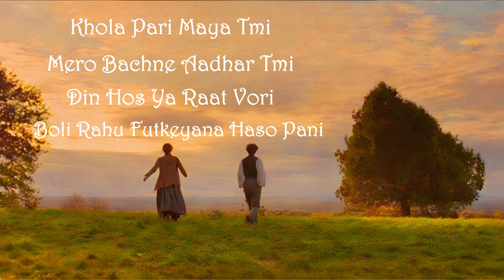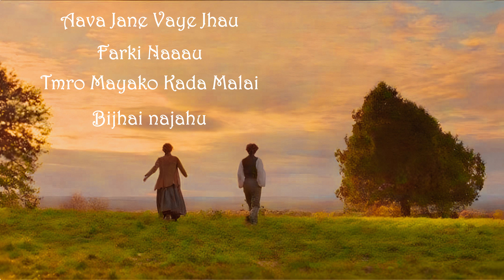Tara Bolna Mann Lagcha (Khola Pari) song Lyrics in Nepali Roman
Hello Everyone My Viewers.This Lyrics Is Provided By Mr.Swikar
You Can Follow Him On YT also
​@Aayush_yonjan0  YouTube channel

Orginal Singer :Aayush Yonjan
Lyrics :Hark Saud
Song Genre:Morden Song, Pop Music, Love Song

4k Video Presented
Lyrics Here:

खोला पारी माया तिमी(Khola Pari Maya Tmi)
मेरो बाच्ने आधार तिमी(Mero Bachne Aadhar Tmi)
दिन होस् या रात भरी(Din Hos Ya Raat Vori)
बोलि रहु फुत्किएन हासो पनि(Boli Rahu Futkeyana Haso Pani)

तर बोल्न मन लाग्छ(Tara Bolna Man Lagxa)
कुरा सोध्न‌ मन लाग्छ(Kura Sodna Man Lagxa)
मन एक्लै हुदा त झन(Man Yaklo Huda Tw Jhan)
तिम्लाई नै सम्झन्छ(Tmilai Nai Samjinxu)

मनले ठाउँ छोडी कहा गयो(Manla Thau Thau Xodhi Kha Gayo)
गुम्सिए‌ अप्ठ्यारो भयो(Gumseyara Aaftyaro Vayo)
सुनिदेउ यो भित्री व्यथा(Sunedeu Yo Vitra Ko Betha)
स्वार्थी मेरो बाचा थियो(Swastya Mero Bacha Vayo)

कसरी यो कुरा बुझाउ(Kasari Yo Kura Bhujau)
वर्तमानलाई अघि बढाउ(Bartaman Lai Aagi Badahu)
सोचेर बसि(Sochara Basi)

अब जाने भए जाउ(Aava Jane Vaye Jhau)
फर्की नआउ(Farki Naaau)
तिम्रो मायाको काँडा मलाई(Tmro Mayako Kada Malai)
बिझाइ नजाउ(Bijhai najahu)

सोची बस्नेछु म(Sochi Basxu Ma)
हाम्रो पहिलो दृश्य(Hamro Phailo Drishya)
कहिले पिडा बन्छु(Kahaile Pida Banxu)
दिन एक्लै बिताउँ(Din Yaklai Bithau)

सुनी बस मेरै गायिकी(Sune Bas Merai Gayaki)
आत्माले तिम्लाई झस्कायो की(Aatma La Tmi Lai Jhikiyosakyo Ke)
आफ्नो सारा सुख छाडिदिए(Aafno Sara Sukha Chodidiye)
वैकुण्ठको बाटो पर्खी बसे(Baikhunta Ko Bato Parkhi Basa)

गल्ती सबैबाट हुने गर्छ(Galti Sabaibata Hune Garxa)
मेरो आधी उधी भइदिगयो(Mero Aadhi Udhi Bhaidegayo)
कुरा सम्झी तिमी फर्की हिड्नु(Kura Samji Tmi Farki Hidnu)
घृणा दोषलाई छाडी अघि बढ्नु(Ghida Drishyalai Xadi Aagi Badnu)

अब स्विकारी देउ(Aava Swikari Deu)
प्रस्ताव मेरो(Prastav Mero)
सबै ठिकै ठिक भो(Sabai Thikai Thik Vo)
दिन संगै बितेको(Din Sangai Bitako)

तिम्रो याद आउनेछ(Tmro Yad Aaunexa)
मलाई सताउनेछ(Malai Sutaune xa)
मेरो आँखाको(Mero Aakhako)
नानीलाई तड्पाउनेछ(Nanilai Tadpaune xa)

Thanks
This Video Is Provide From Darkness Lyrics
YOU CAN DOWNLOAD WITHOUT COPYRIGHT

 DO_SBSCRIBE_AND_SHARE